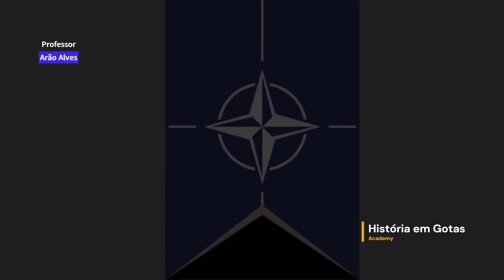Imagens de Geolocalização Avanços Russos em Siversk - Noruega Alerta OTAN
Vídeo abordando assuntosrecentes que movimentam a Geopolítica mundial e as relações internacionais

CONHEÇA MEUS CURSOS:
1- Cursos de Nível Médio

2- Cursos de Nível Superior